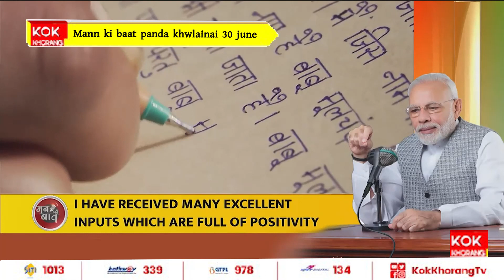Mann ki baat panda khwlainai 30 june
Waitham ni bagwi Modi hapang khator jak mani ulo voter rok no hambai yapharna bagwi phai tongnai 30 june sal mari o kotor khe mann ki baat panda songsa jak nani nai tongkha.